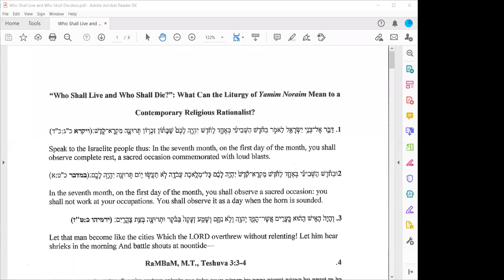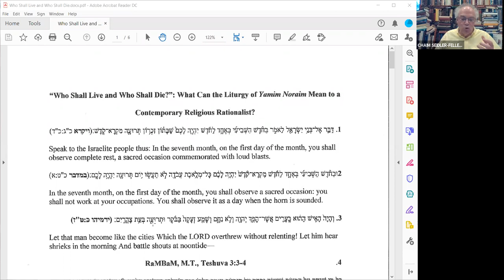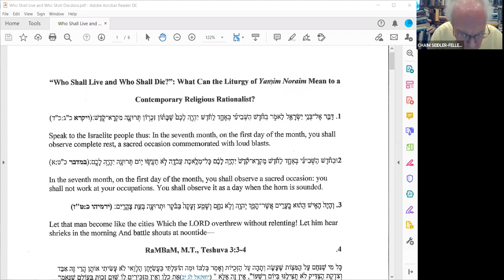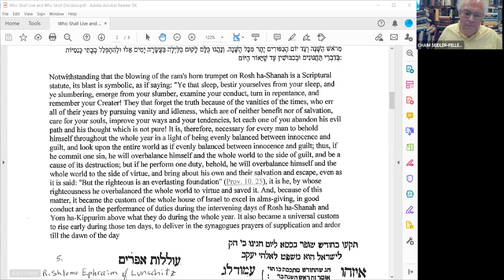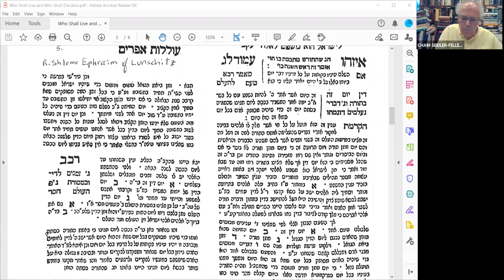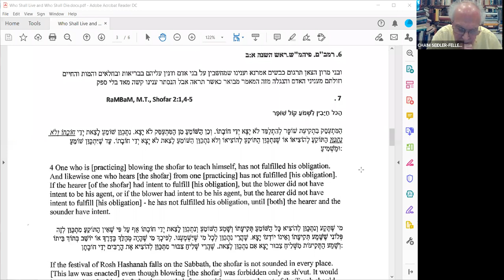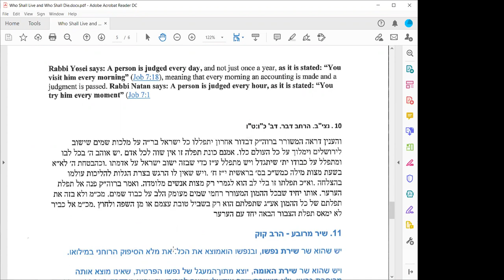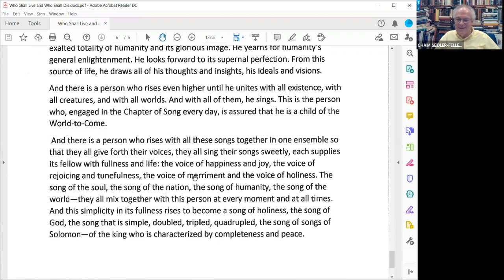Rabbi Chaim Seidler-Feller: “Who Shall Live and Who Shall Die?”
Missed it live? Watch it here!
“Who Shall Live and Who Shall Die?”
What Can the Liturgy of the Days of Ave Mean to a Contemporary Religious Rationalist?

Schedule of Weekly Learning listed below - Attend One Session or Attend Them All!

Tuesday, September 15 - 5:00 pm - 6:30 pm
“But Where is the Lamb for the Offering?”
Silence of the Lamb-The Akedah (Binding of Isaac) Dilemma: Between Submission and Resistance
Rabbi Chaim Seidler-Feller

Tuesday, September 22 - 5:00 pm - 6:30 pm
“There Were No Days of Joy in Israel Greater than the 15th of Av and Yom Kippur”
The Dance of the Maidens: Intimacy and Love on the Day of Atonement
Rabbi Chaim Seidler-Feller

Thursday, September 24 - 5:00 pm - 6:30 pm
“All You Can Eat Buffet?”
Why We Prepare for Yom Kippur Physically, and Spiritually
Rabbi Aryeh Kaplan

Tuesday, September 29 - 5:00 pm - 6:30 pm
“‘Tzedek, Tzedek, Tirdof’ in Context”
What Jewish Tradition Means When It Implores Us to Pursue Justice
Rabbi Alex Kress

Tuesday, October 6 - 5:00 pm - 6:30 pm
“My Own Power and the Might of My Hand Have Produced All this Wealth for Me”
The Sukkah of Exile: Desert Dwelling at Harvest Time
(Exile: The Secret of Jewish Survival)
Rabbi Chaim Seidler-Feller